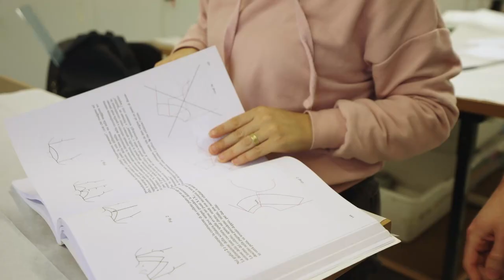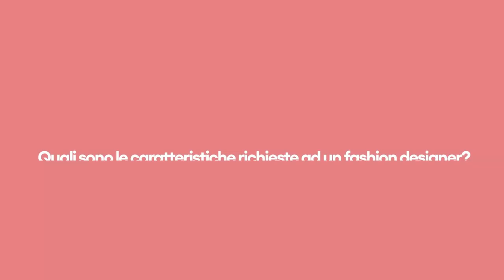Corso Triennale in Fashion Design | IED Cagliari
Il corso triennale in Fashion Design di IED Cagliari forma futuri designer della moda, capaci di ascoltare la propria creatività e trasformala in collezioni di abiti o accessori.
Costruendo un racconto personale, traendo spunti e suggestioni dal territorio che lo circonda, dalla società in cui vive, leggendo i segni del suo tempo e anticipandone le aspirazioni.